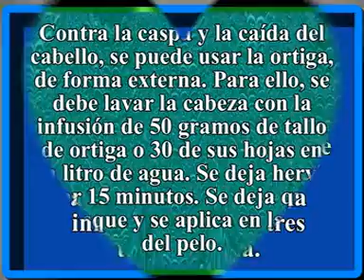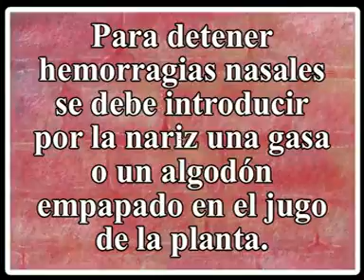Los maravillosos beneficios de la Ortiga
Las impresionantes propiedades de la Ortigas se traducen en beneficios para el buen funcionamiento de nuestro metabolismo y cuerpo en general.
Afectan a los procesos de envejecimiento, rejuveneciendo e hidratando nuestra piel y órganos vitales,  benefician a la belleza de nuestro cuerpo y muy especialmente la belleza de nuestra piel.
Son fundamentales en la dietas de adelgazar que son sanas y miran por nuestro equilibrio, belleza y salud. Comer fruta es sínónimo de salud y de sentirse bien.